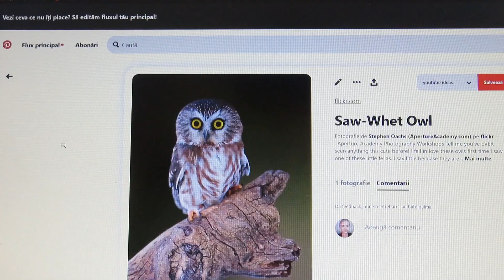Acrylic Painting Of Owl | 2-minute Painting | painting study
Time lapse acrylic painting of owl. An idea for you to fill a page from your sketchbook. This is a Saw-Whet Owl. It is a study painting so I'm doing a front and profile. The page ended up being too thin for what I wanted to achieve and became a little wavy. In the future I will upgrade to a 300gsm sketchbook.

· Music ·
+ Dust Blaster - Jobii